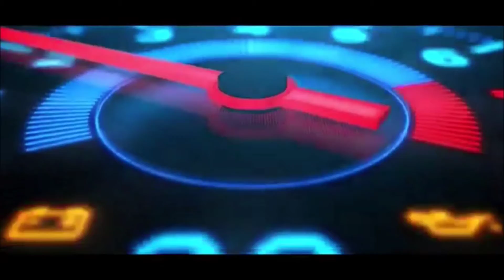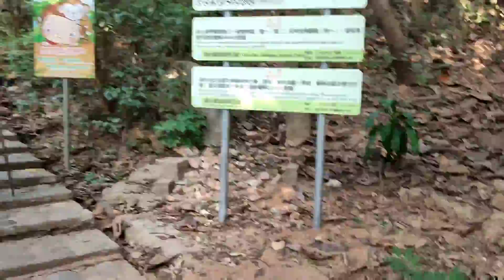A lot of MONKEYS🐒🐵 in Taiwan | ang lalaking unggoy😂😇 | OFW TAIWAN 🇹🇼🇵🇭